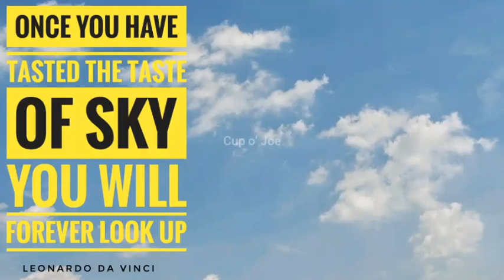Clouds Video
☕ Once you have tasted the Taste of Sky you will Forever Look up | COJ-Q Leonardo da Vinci
REFERENCES & RECOMMENDED VIDEOS:
🎓 The Wind does not Blow to Make Trees Dance but to Test their Roots | COJ-Q: Imam Ali